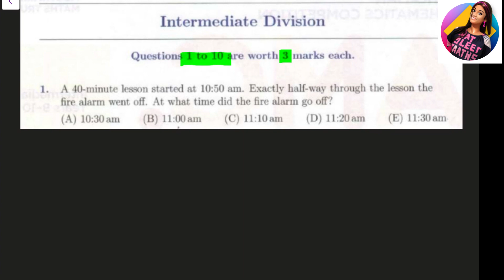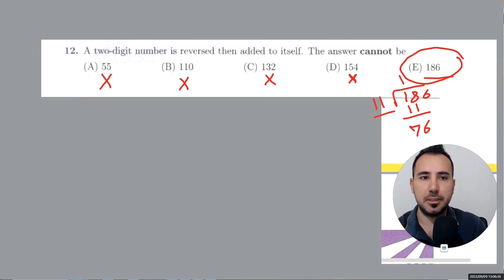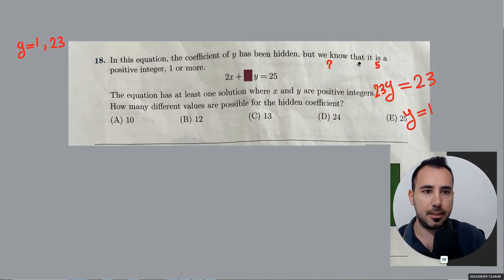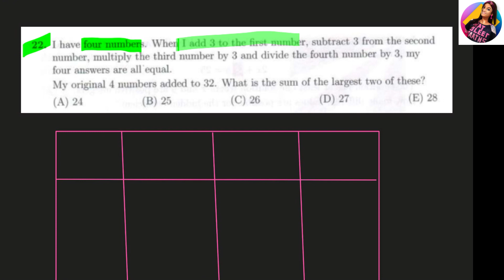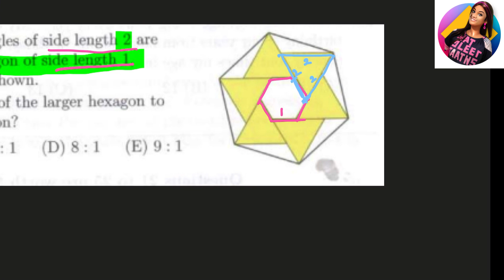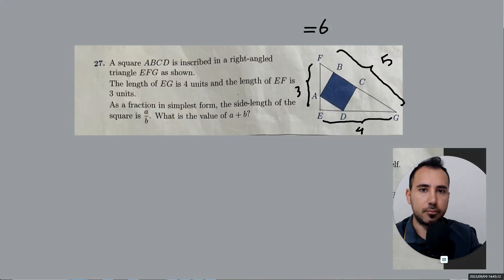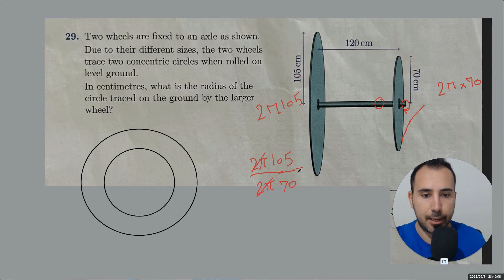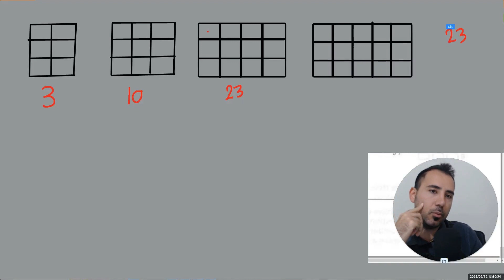AMC intermediate 2023 - Collab Solutions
A Fun and Exciting Collab with Ali ( from Math-X), a brilliant Mathematician and a wonderful person from another part of the world . Hope you like our Collab .
Find Full detailed solutions to AMC 2023 ( Australian Maths / Mathematics competition) - Intermediate level in this video.

Please let us know in the comments if you need more clarification on any solution or if you can think of a better way to solve any question in the video . Happy to answer any queries .

 ✅IMPORTANT LINKS